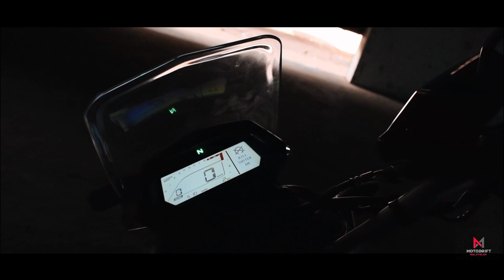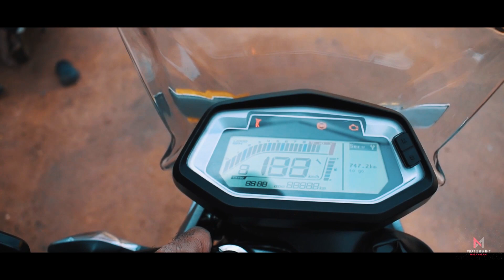Hero Xpulse 200 bs6 malayalam review ||പുതിയ മാറ്റങ്ങൾ നോക്കാം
Hero XPulse 200 BS6 is the mid variant in the XPulse 200 lineup and is priced at Rs. 1.38 lakhs (onroad thrissur). This BS6 variant comes with an engine putting out 18.08 PS @ 8500 rpm and 16.45 Nm @ 6500 rpm of max power and max torque respectively. Hero XPulse 200 BS6 is available in 5 colours : White, Sports Red, Panther Black, Matte Grey and Matte Green.
The all new bs6 variant has oil cooler which was not there in the bs4 version and the brakes have been improved though it has only single channel abs